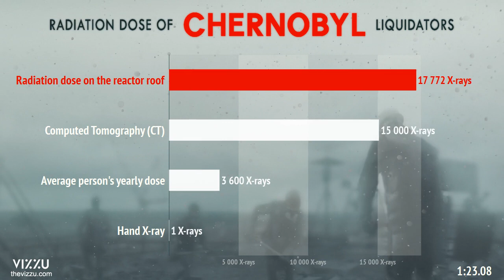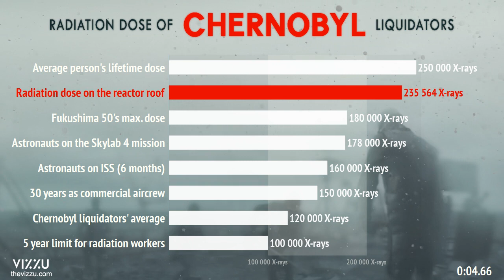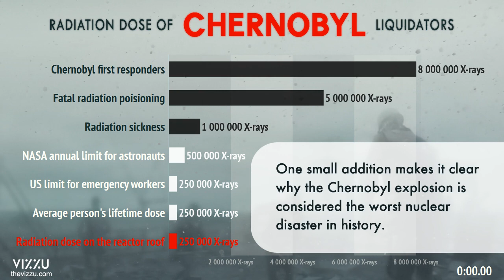How dangerous cleaning the CHERNOBYL reactor roof REALLY was?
The most dangerous job in human history ever - or is it? This animated chart shows in real-time the radiation dose Chernobyl liquidators received while they had to clean up radioactive debris on the reactor roof.

On 26 April 1986 a nuclear reactor in Chernobyl exploded. Hundreds of thousands of liquidators were called upon to deal with the consequences. Approximately 5,000 of them got the assignment to get on the roof of the reactor to clean up the radioactive debris. Due to the unprecedented levels of radiation their task was limited to 90 seconds.

We created this dataviz using VIZZU, a flexible data storytelling tool currently in the making.
If you want to know more about it visit thevizzu.com.
Vizzu allows flexible translation between any type of charts as well as diving deep into data just by manipulating charts. Our goal is to allow a dialogue with data and to empower people to work with less involvement of data analysts. In addition, during the analysis, Vizu retains the analytic steps and presents a “data story” after the analysis is done. In a word, we let your data tell the story. As we heard many times on the customer interviews and client negotiations Vizzu is like “Prezi for data”.

In this channel we share public stories we create using VIZZU.

About the data:

The units of measure for radiation are complicated so we made the easy to understand but not very precise “X-ray” as our unit. Here we talk about the average radiation equivalent to receiving one hand or foot X-ray which is about 1 microSievert.

Average person's yearly dose - in great part due to cosmic radiation and medical procedures. If you are interested in a more precise estimation, check out an online radiation calculator like this
3.6 Roentgen. Not great, not tragic - quote from the HBO show referring to the false measurement due to dosimeter went off-scale.
Smoking 1.5 packs a day for a year - not a well known fact that cigarette smoking comes with high radiation exposure due to radon accumulated in the plant from fertilizers.
Fukushima exclusion zone - the highest radiation measured in the exclusion zone of the incident for several days.
Radiation workers' max. annual dose - US Nuclear Regulatory Commission regulatory limit.
Increased risk of cancer - lowest one year dose clearly linked to increased cancer risk.
5 year limit for radiation workers - US regulatory limit.
Chernobyl liquidators' average - The average dose Chernobyl liquidators were exposed to. Most of them never went to the reactor roof.
30 years as commercial aircrew - cosmic radiation is on longer flights and greater at higher altitudes.
Astronauts on ISS (6 months), Astronauts on the Skylab 4 mission - astronauts are exposed to the radiation from the sun and cosmic rays outside of the atmosphere.
Fukushima 50's maximum dose - 50 employees remained on-site after the disaster, bar shows the highest radiation members of the group were exposed to.
Average person's lifetime dose
US limit for emergency workers - regulatory limit for radiation workers on life-saving operation.
NASA annual limit on low-Earth orbit - NASA limit for astronauts,  mean value, actual limits are varying based on age and gender.
Radiation sickness - causes nausea and vomiting, headaches, and a short period of skin reddening.
Fatal radiation poisoning
Chernobyl first responders - the official death toll is 54 people, most of them are firefighters and plant workers worked on the night of the accident.
Below the Hiroshima explosion - the detonation happened on 600m, the radiation exposure on the ground would have been fatal even without the heat and pressure wave.
Chernobyl open core per hour - Radiation, the uncovered, exploded reactor emitted after the accident.

If you're interested in other data visualizations about radiation dosages check out these: